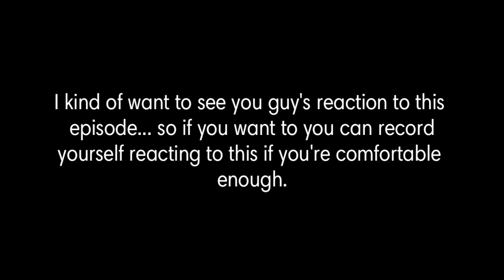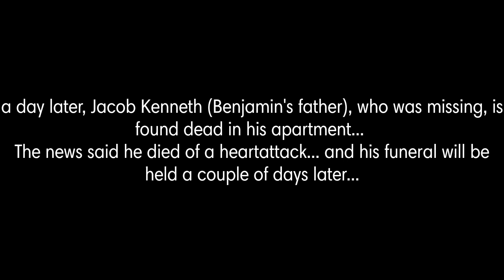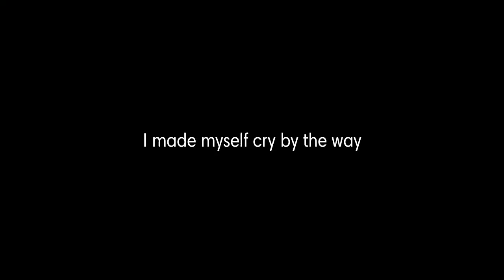Spirits?! episode 11 (a Famous Films fan series)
The main point of this episode is to punch people in the gut and to reveal how Benjie died

And if you dare try to steal my artwork, you can kiss you channel good bye.